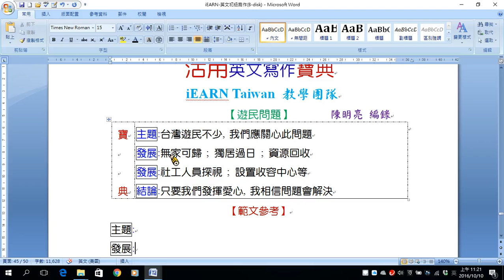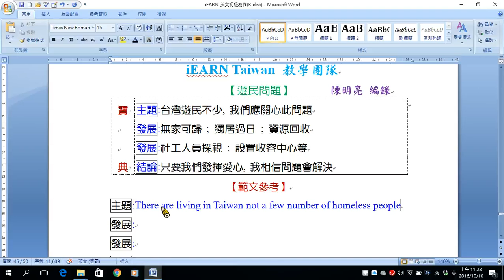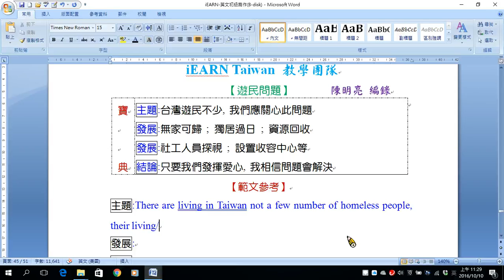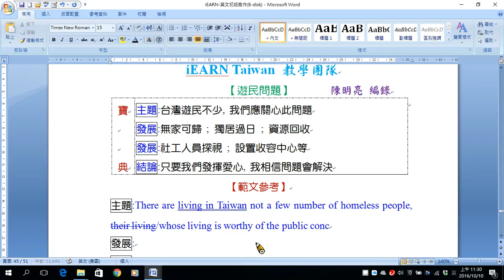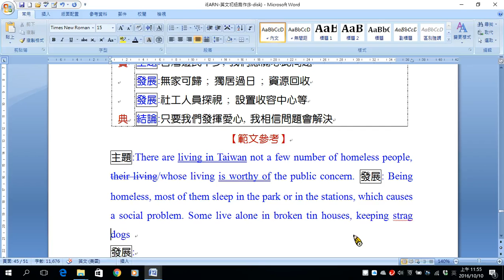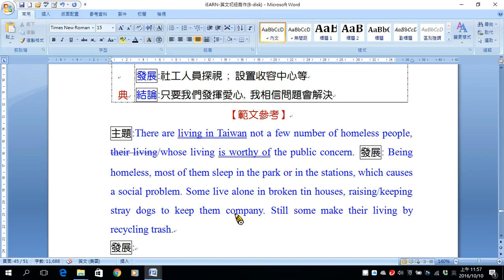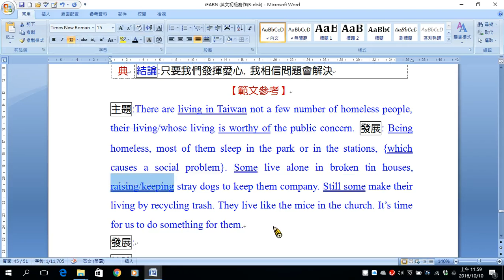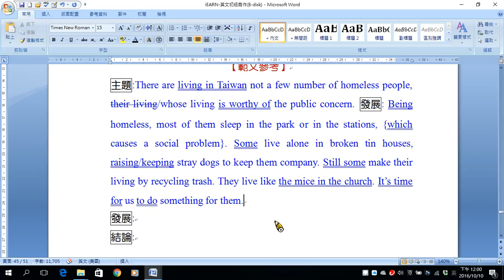中階寫作41 遊民問題A